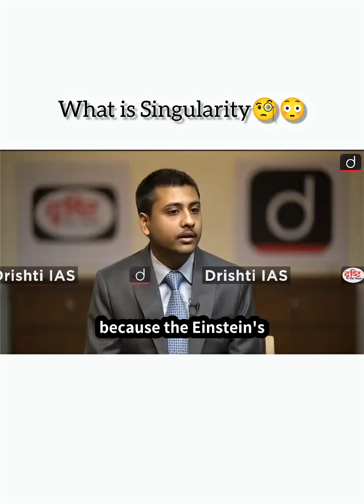What is Singularity in quantum physics a tricky question UPSC mock interview